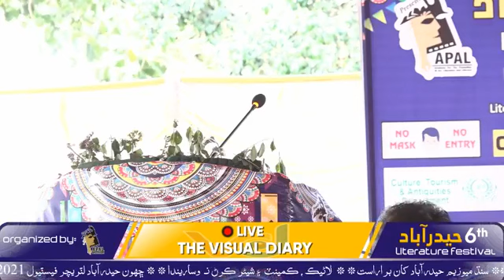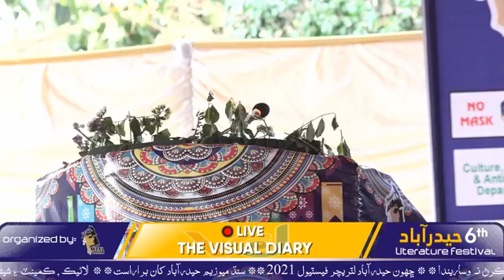Session on Literature in the time of Pandemic